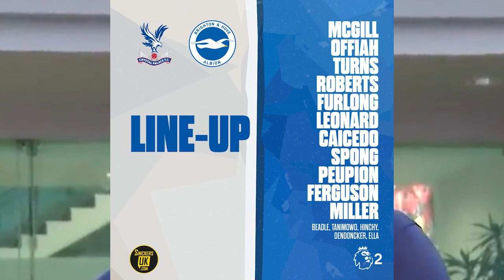MOISES CAICEDO AL FIN VOLVIO A JUGAR FUE TITULAR Y LLEVO LA 10 EN EL BRIGHTON